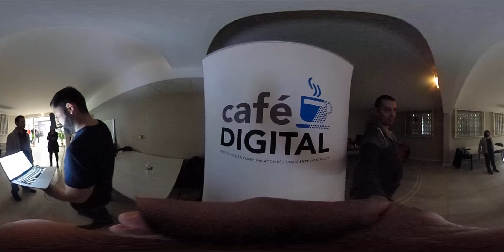Comptoir 3D _ 3